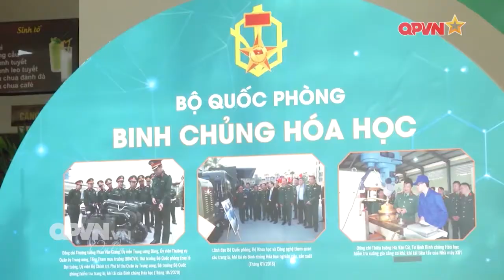Thời Sự Quốc Phòng Trưa 15/12: Tổng Bí Thư Nguyễn Phú Trọng chỉ đạo tại Đại Hội Toàn Quốc | QPVN